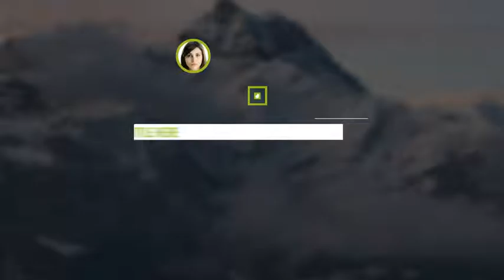Lower Thirds (Best After Effects Projects)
70 Clean Lower Thirds

Description & Features

70 Lower Thirds
Change colors easily
 Logo holder